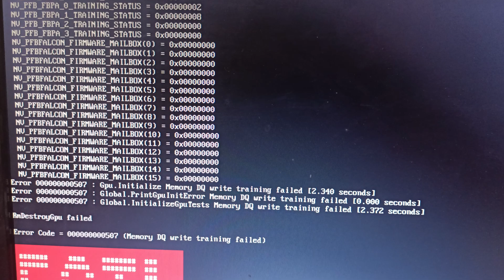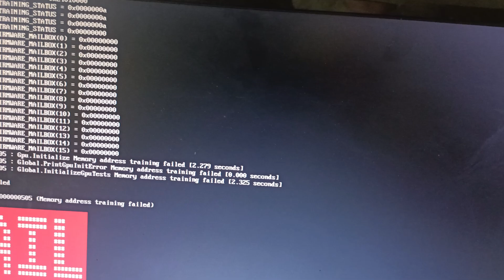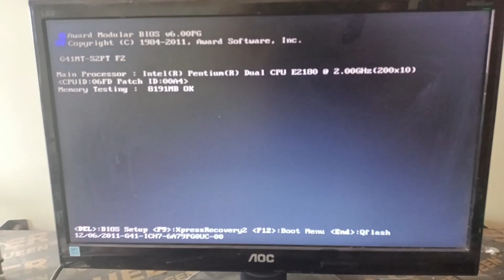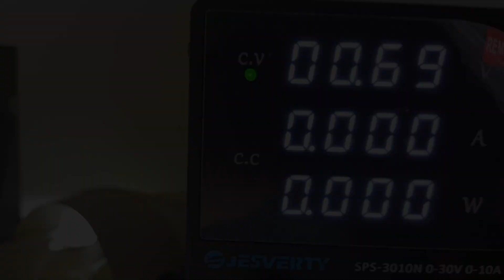كرت شاشة سقط من مكان مرتفع… هل يمكن تصليحه ؟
في هذا الفيديو أصلحنا أربع بطاقات رسومية بمشاكل مختلفة، بعضها تم إصلاحه بالكامل وبعضها للأسف لم يكن قابلًا للإصلاح. أثناء عملي، فكرت أيضًا في إعداد فيديو عن أداء كروت الشاشة المتوفرة حاليًا في السوق المحلي مثل سلسلة RX 6000 وغيرها على دقة 1080p، وأود سماع رأيكم: هل تفضلون بطاقة بسعر 300 دولار تعمل على 60 إطارًا بإعدادات عالية أم بإعدادات فائقة؟ شاركوني رأيكم في التعليقات.

في البداية تعاملت مع بطاقة RTX 3070 Ti من Colorful التي كانت تعاني من شاشة سوداء بعد سقوطها وظهور أخطاء في الذاكرة. بعد ذلك انتقلت إلى بطاقة RX 5600 XT من XFX التي كانت تعاني من قصر كهربائي والمراوح لا تدور، ثم بطاقة RTX 3060 Ti من Gainward التي أصيبت بقصر في الجهد بعد ضربة برق وكانت المراوح متوقفة أيضًا. وأخيرًا بطاقة RX 6800 التي كانت تسبب توقف الكمبيوتر تمامًا بسبب قصر في خط 12 فولت.

⏱️ فصول الفيديو:
0:00 مقدمة وفكرة الفيديو
0:36 RTX 3070 Ti Colorful — شاشة سوداء بعد سقوط البطاقة
2:45 RX 5600 XT XFX — قصر كهربائي والمراوح لا تعمل
3:30 RTX 3060 Ti Gainward — قصر بعد ضربة برق والمراوح متوقفة
4:13 RX 6800 — قصر في خط 12V والكمبيوتر لا يعمل
4:55 خاتمة